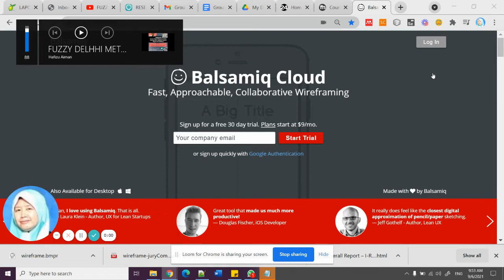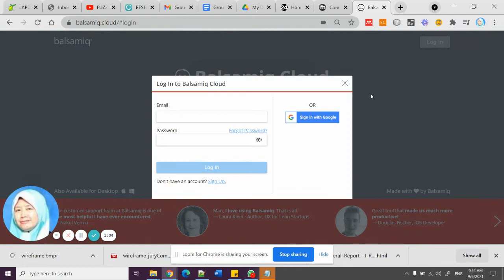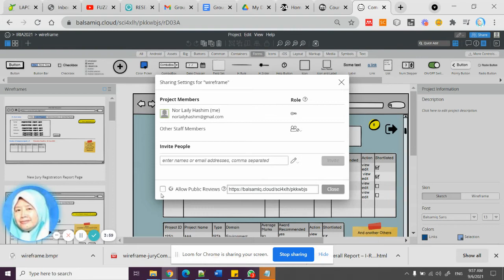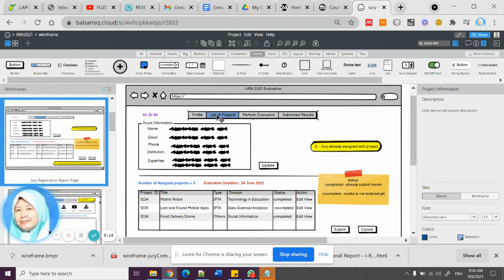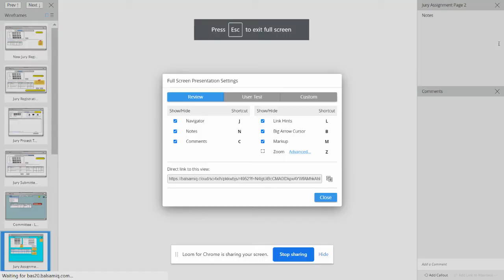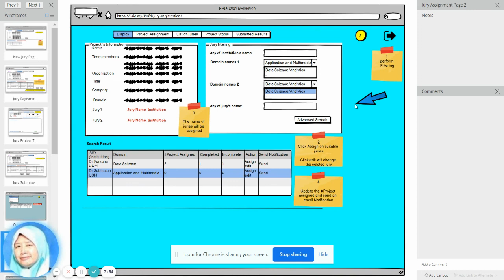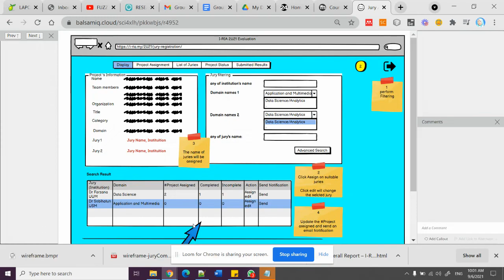Tutorial - A brief guide on Balsamiq Cloud